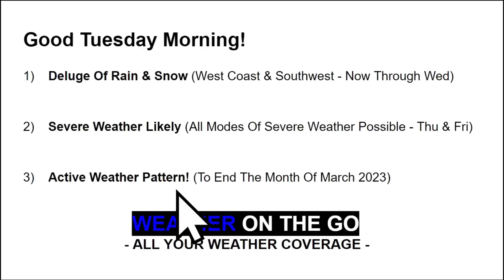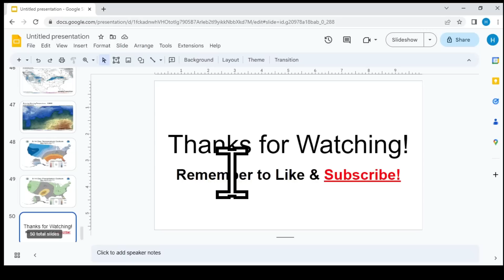This MAJOR Storm Will Be VERY Impactful... WOTG Weather Channel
A major storm system will unload several impacts, including flooding rains, heavy mountain snow, and widespread severe weather throughout the week. The weather pattern will remain active to end the month of March.